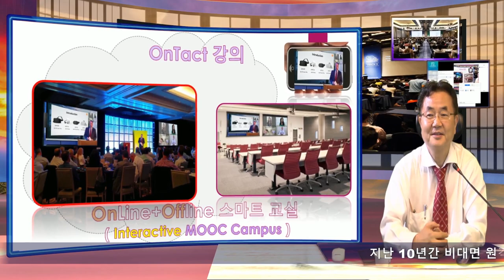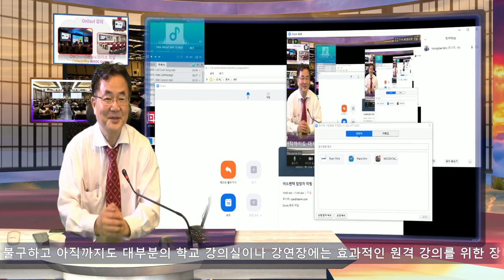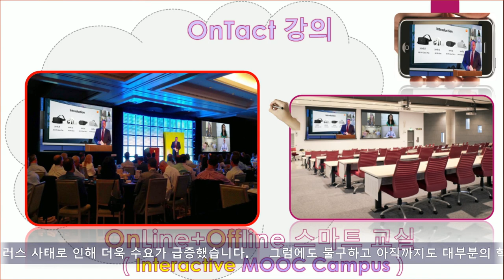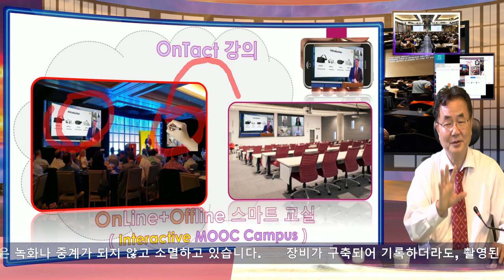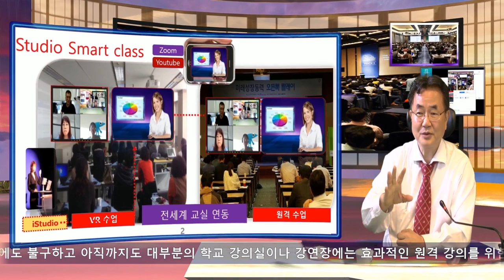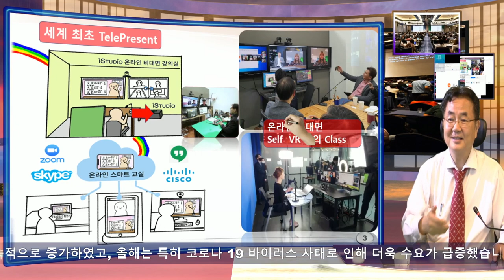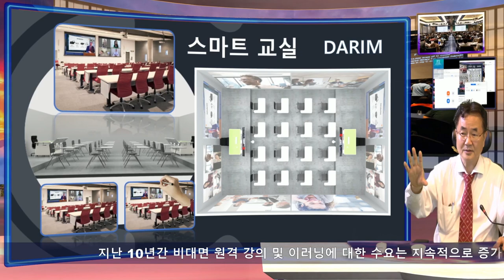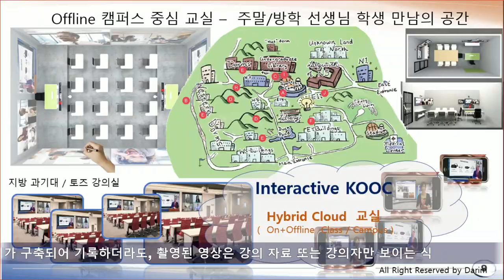Untact 와 Contact 교실의 Hybrid 수업 방법, 줌과 iStudio 교실로 OnTact 수업이 완성됩니다.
OnTact 교실의 정의, 스마트 폰으로 보는 수업에서 , 교실에도 VR 강의 방식으로 더 몰입감있는 수업이, 원격지 교실서도 함꼐 있는 것같은 VR 교실 공간으로의 수업이 이루어 지는 OnTact  Hybrid 수업이 새롭게 개발되었습니다.